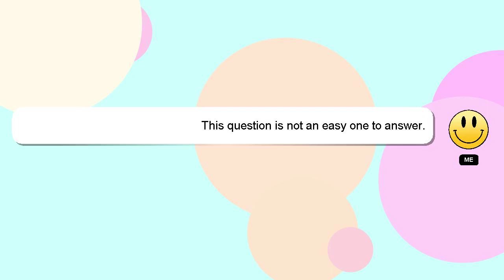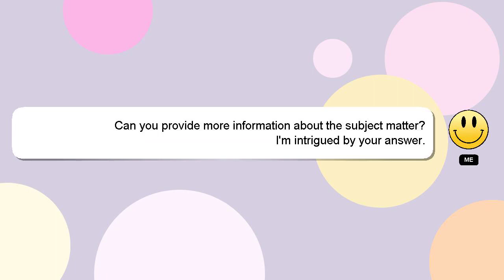C++ : Valgrind: Memory still reachable with trivial program using iostream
still Valgrind: : C++ using trivial program reachable Memory iostream with